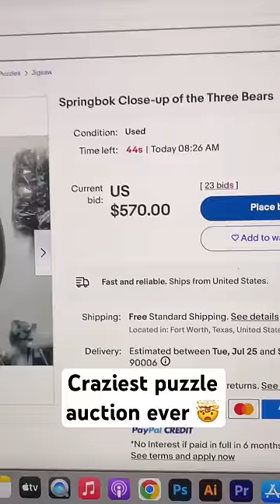This vintage puzzle just sold for 💰💰💰